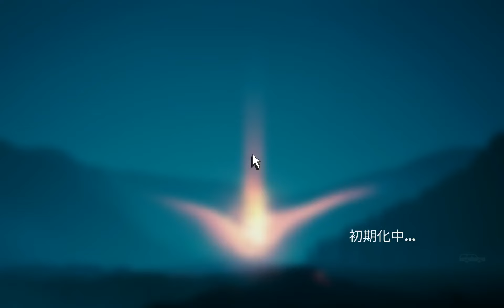[Gameplay] Pacific Drive #20 The End of the Road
This is a driving survival adventure game.
You will be adventuring in a supernatural environment while repairing your automobile.
You can collect resources along the way and upgrade your automobile back to your own garage.
 Mission: The End of the Road
 Note: the 1st half - collect materials,
　　　　the 2nd half - Crafting and Modifying the Car
 Route: JCT B1: Stabilizer - JCT A5:

これはドライビング・サバイバル・アドベンチャーゲームです。
超自然的な環境の中、自動車を修理しながら冒険をします。
道中資源を収集し、自分のガレージに戻って自動車をアップグレードできます。
 ミッション：道の終点
 内容・結果：素材集め、後半はクラフト・車の改造
 走行ルート：JCT B1: スタビライザー～JCT A5: 脇道

Game Title: Pacific Drive
Game Version: 1.1.4
Plathome: Steam , Windows11
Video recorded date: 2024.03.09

00:00:00 JCT B1: スタビライザー　　　　　　　JCT B1: Stabilizer
00:03:39 バープ・バニー　　　　　　　　　　　Burp Bunny
00:07:32 奇妙な燃えカス(ツリーキャンディー)　Twisted Ember:Tree Candy
00:10:32 液汁圧縮器(熱液汁結晶)　　　　　　　Sap Compressor:ThermoSap Crystal
00:18:29 アンカーを取る　　　　　　　　　　　Take an anchor
00:25:44 アンカーを取る　　　　　　　　　　　Take an anchor
00:32:20 JCT A5: 脇道　　　　　　　　　　　　JCT A5:
00:34:48 ゲートウェイをリンク　　　　　　　　Link the Gateway
00:36:41 ガレージに戻る　　　　　　　　　　　Drive back to the garage
00:37:10 「手に持つ」時はＹを短押し　　　　　Short press the Y button for HOLD in your hand
00:42:02 製造ステーション　　　　　　　　　　Fabrication Station
00:43:15 炭素繊維ガラスを作る　　　　　　　　make Carbonfiberglass
00:44:18 製造ステーション　　　　　　　　　　Fabrication Station
00:44:28 拡張トランク収納を作る　　　　　　　make Augmented Trunk Strage
00:47:16 収納の大きさは 171コマ　　　　　　　total strage capacity is 171 frames
00:47:55 トランクが67コマ増えた　　　　　　　my trunk capacity increased by 64 frames
00:54:47 装備ステーション　　　　　　　　　　Outfitting Station
00:58:45 ルーフ用ガソリンタンクについて調べる　Find out about Gas Reservior
01:00:44 漏れ防止燃料タンクを作る　　　　　　make Leak-Resistant Tank
01:04:09 ルーフ用ガソリンタンクを作る　　　　make Gas Reservior
01:11:34 製造ステーション　　　　　　　　　　Fabrication Station
01:12:41 ジャンクション・バイパスを作る　　　make Junction Bypass
01:14:23 ビーティングハートの情報　　　　　　info of Beating Heart
01:17:21 修理ステーション　　　　　　　　　　Tinker Station

Here the game difficulty settings are changed as follows
[GAMEPLAY] Tab
DIFFICULTY
　　Pause Game While in Menus : ALWAYS
　　Semi-invulnerable While in Menus : ON
　　Failed Run Penalty : KEEP ITEMS
　　Faster Night : ON
REALISM
　　Easy Shifter : ON
MODIFIERS
　　Disable Gateway Storms : ON

ここではゲームの難易度設定を以下のように変更しています。
[ゲームプレイ] タブ
難易度
　　メニュー使用中の一時停止：常時
　　メニュー使用中は半無敵：オン
　　ドライブ失敗のペナルティ：アイテムを落とさない
　　夜の時間を短縮：オン
リアリティ
　　簡単シフトレバー：オン
要素の変更
　　ゲートウェイの嵐を無効化：オン